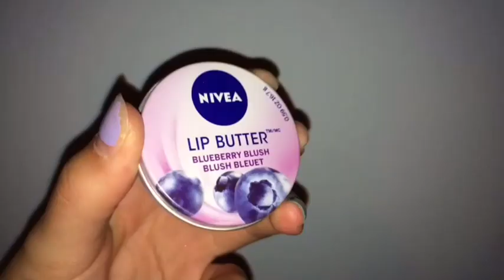♡My Lip Balm Collection+Top 10 Fave Lippies♡~lush leah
♡Hey guys, it's Leah!
♡Yay! Here's my current lip balm collection! I'm always buying new sines so I'm sure there will be an updated one soon.
♡Top ten fave lippies in no particular order:
Calippo Orange lip smacker,
Baby lips color in coral flush,
Baby lips in pink shock,
Barry M cor balmy in jam jar,
Nivea lip butter in blueberry blush,
Bare minerals Pop of passion lip oil in pink passion,
Mua intense kisses gloss in sealed with a kiss,
Max factor lip stick in 755 firefly,
Collection cream puff in cotton candy 1,
Mac lip stick in lustering.
♡Link to bebe bartoons:
♡I'VE BEEN LOCKED OUT OF @lush_leah.x SO UPDATES WILL BE ON @lush.leah OR MY NEW STAPCHAT lush_leahx
♡Email for buisness:
lushleahbeauty (@) gmail (dot) com